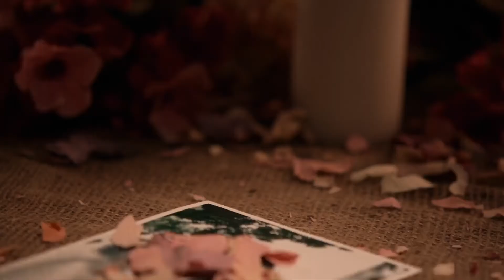Erica playthrough part 9: The plot thickens.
Due to Share Factory's 15 min video limit, I had to do it in bits.